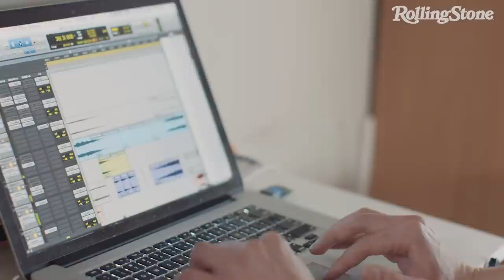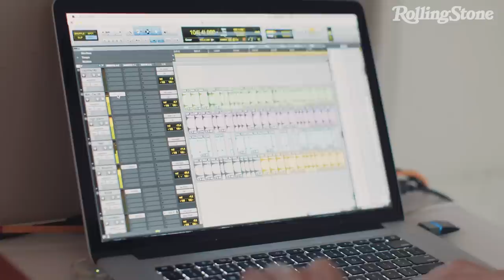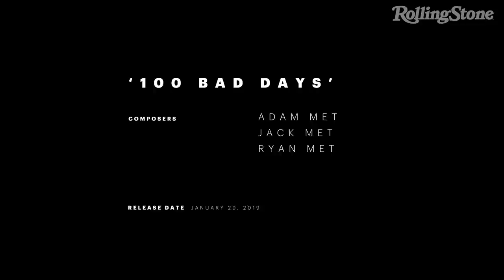AJR's Secret to Songwriting? Wii Tennis | How I Wrote This: '100 Bad Days'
AJR grew up writing songs in their childhood apartment in New York City. They break down the creation of their single '100 Bad Days,' followed by an exclusive performance of the song from their living room.